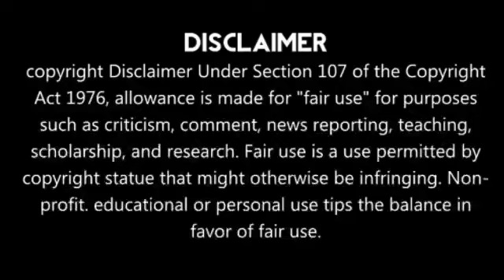கண்ணீர் வரவைக்கும் நடராஜன் செய்த வீடியோ காட்சி | Natarajan Emotional Video | India vs Australia